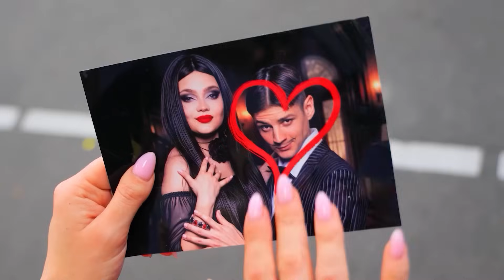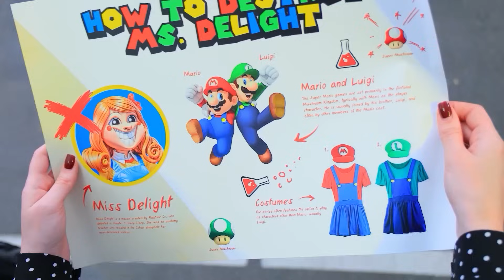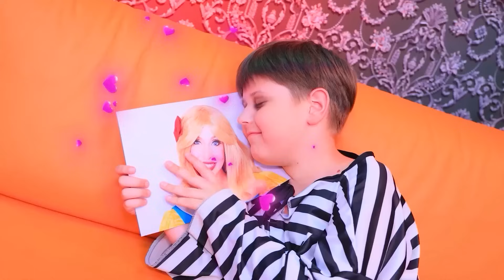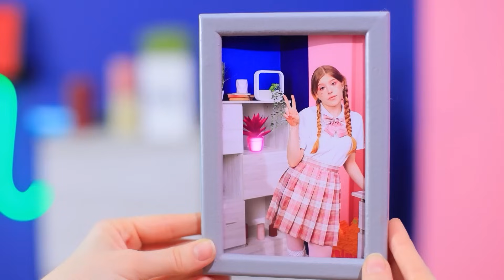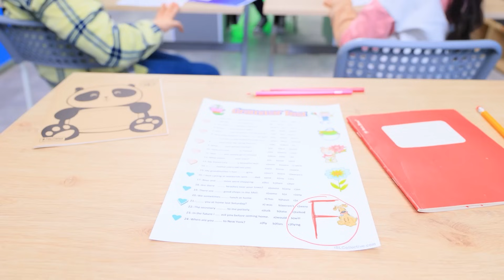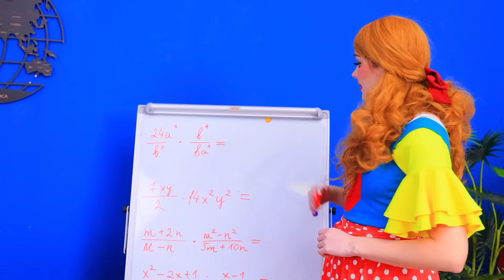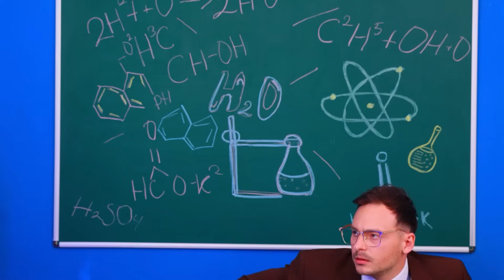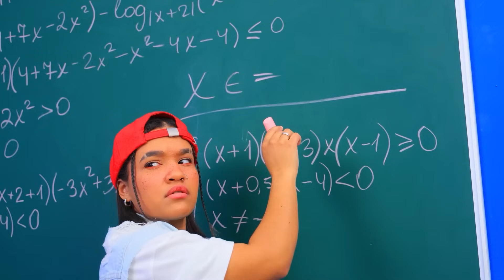실제 상황, 미스 딜라이트에게 입양되었어요!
최신 비디오 시청 | 모든 알림 켜기